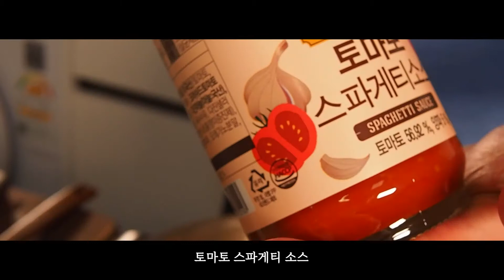토마토소스에 돼지 넣은 사람 누구야ㅣ미트 토마토 스파게티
안녕하세요, 방구석셰프입니다!
본가에서 직접 공수해온 방울토마토로 스파게티를 만들어봤습니다
역시 고기가 들어가야 맛있네요 ^^